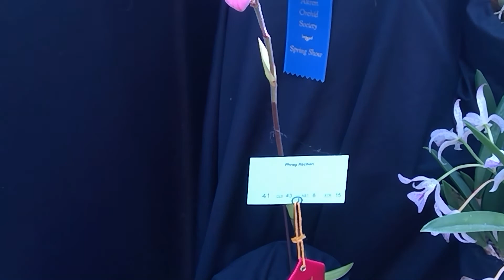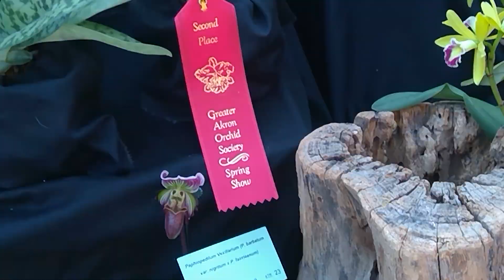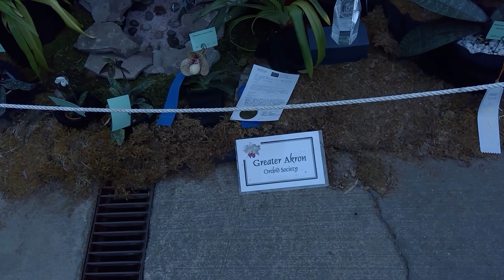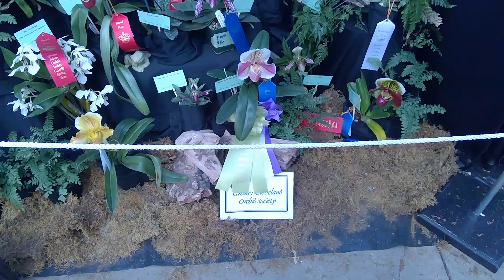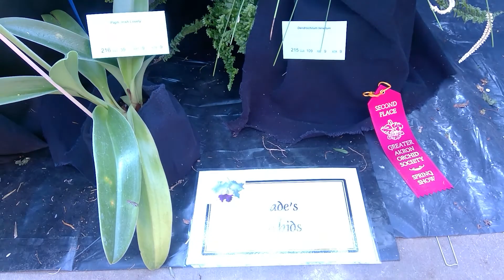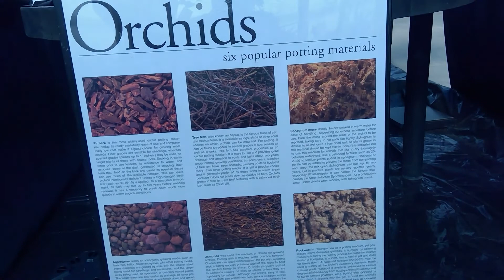Akron Society Orchid Show March 2022!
After two years we're back in Akron!
This was a tough venue to video.  The light was very bright.  The shaking is partially eliminated half way through the second exhibit.  (Wind Swept in Time)